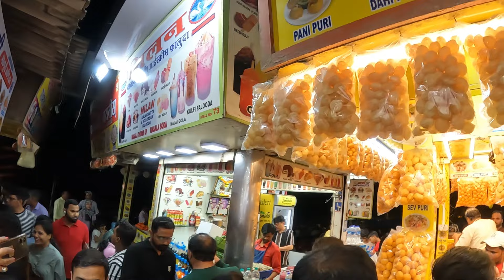Mumbai's Best Street Food at Juhu Beach | मुंबई जुहू चौपाटी खाने के स्टाल देखे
मुंबई जुहू बीच
जुहू चोपाटी मुंबई
mumbai juhu choupati
mumbai fast food
street food mumbai juhu
जुहू चोपाटी
juhu choupati kahan hai
juhu choupati kaha pr hai
juhu choupati pav bhaji
juhu choupati night view
juhu choupati street food
why is juhu choupati famous
which railway station near to juhu
जुहू चोपाटी क्यु प्रशिद् है
what is special in juhu
what is the most popular street food in Mumbai
what's the famous snacks of mumbai
juhu beach street food
juhu beach famous street food
juhu choupati food timing
best juhu Street food
pav bhaji mumbai me
पाव भाजी मुंबई मे क्यु प्रशिद् है
juhu beach pav bhaji price
top 10 pav bhaji in Mumbai
famous pav bhaji in Mumbai
best pav bhaji in juhu choupati
kala khatta juhu beach
sagar kalakgatta juhu choupati mumbai